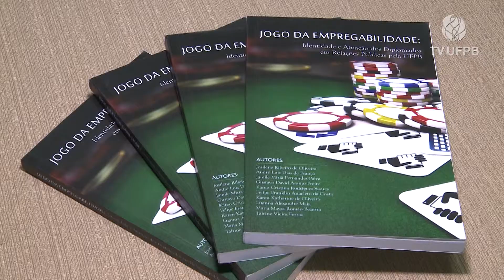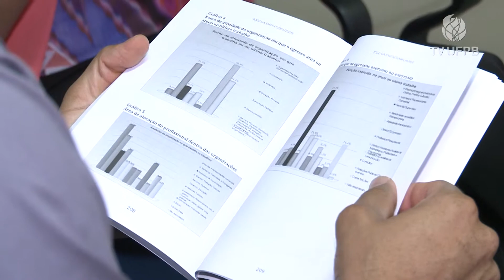UFPB Acontece - Livro Jogo da Empregabilidade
Matéria sobre o livro "Jogo da Empregabilidade: identidade e atuação dos diplomados em Relações Públicas pela UFPB" Que é de autoria das professoras do Departamento de Comunicação Josilene Ribeiro e Jamile Paiva.